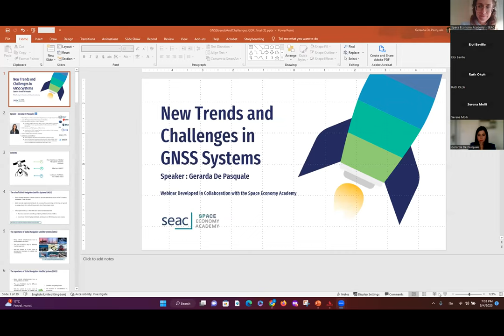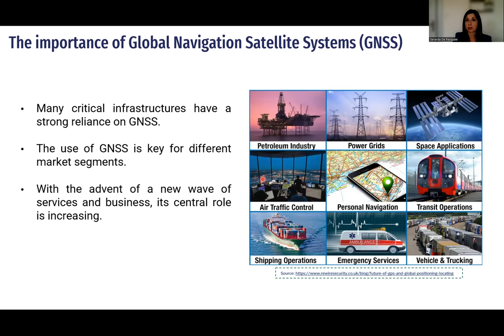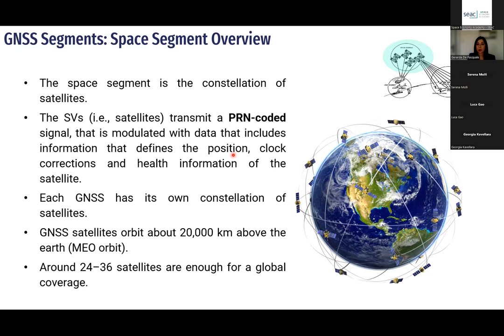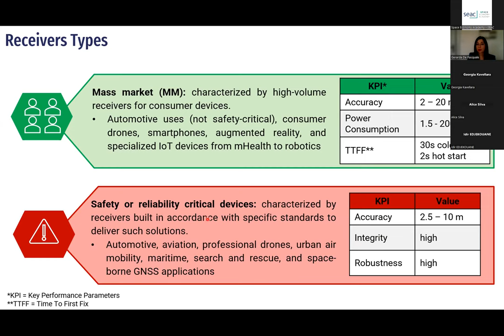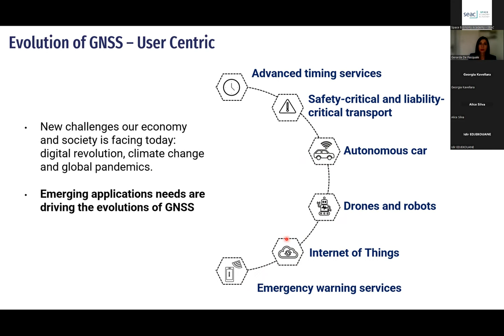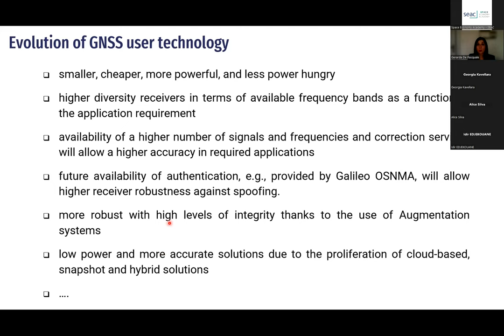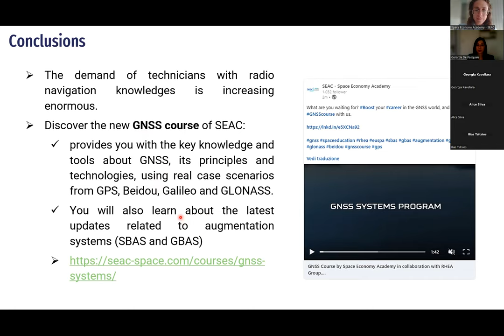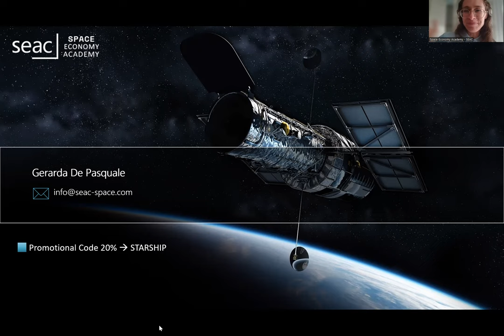Webinar - Introduction to GNSS Systems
The global GNSS market is significantly expanding both in terms of devices and services. GNSS are used in all forms of transportation and Positioning, navigation and timing (PNT) play a critical role in several day-to-day services (e.g. telecommunications, land surveying, law enforcement, emergency response, precision agriculture, mining, finance, scientific research…).

What are the GNSS trend for the Future?

The global navigation satellite system (GNSS) market reached a value of about USD 175.2 billion in 2021. The market is further estimated to grow at a CAGR of 9.30% in the forecast period of 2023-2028.

What will you learn in this Webinar?

Global Navigation Satellite Systems
The radio-navigation concept
GNSS, all Global Navigation Satellite Systems
Fundamentals of GNSS receivers